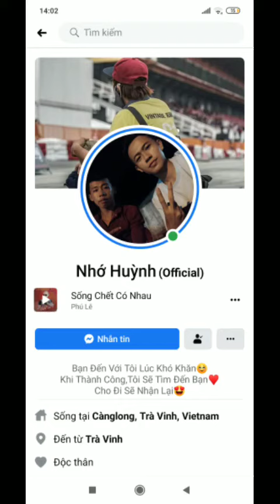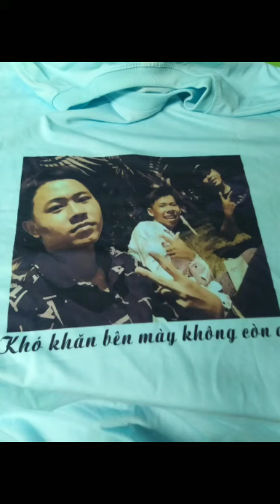Tiếng Gọi Đam Mê - team racing team 84 king